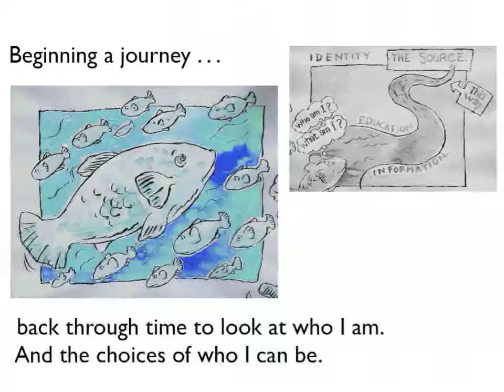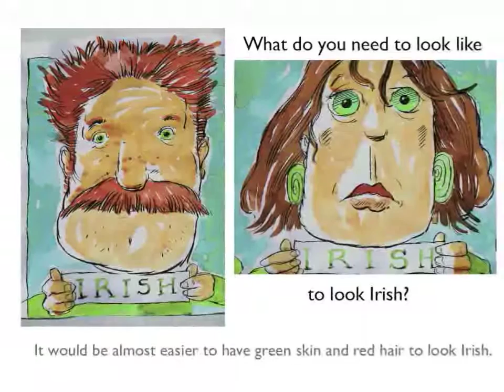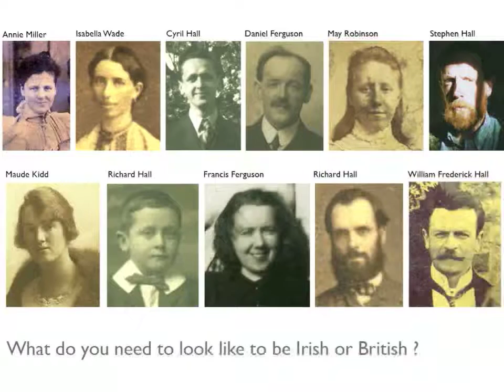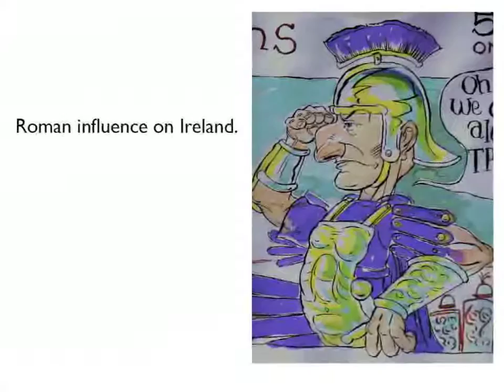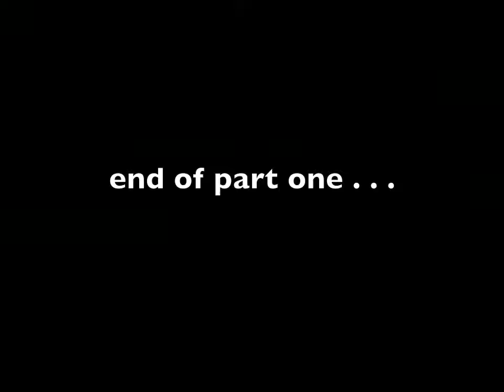The Book of Yerdagh and My Da too Pt 1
The Book of Yerdagh and My Da too. (Part One).

I first wrote this talk with illustrations for an Irish Festival in Gothenburg, back in 1998.

This wee film is a very condensed version of the words with some of the pictures. I've added a song of mine called "INVISIBLE COAT". It seemed to fit.